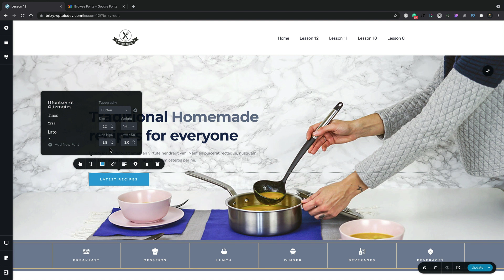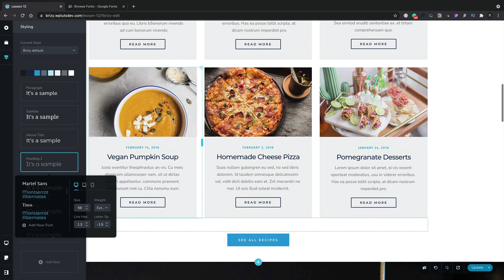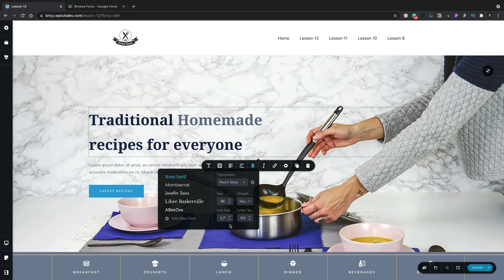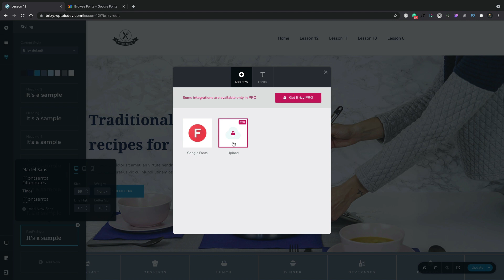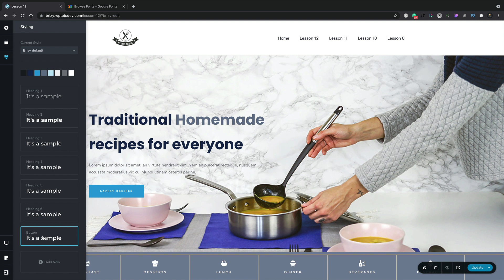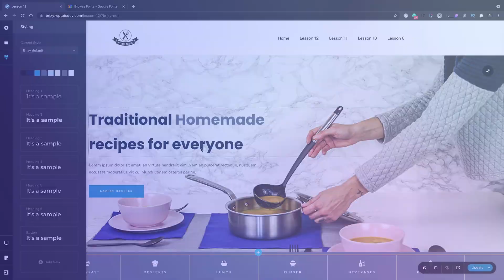Elevate Your Design with Typography & Global Styling: Lesson 10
👋 Change fonts and control global styling in seconds with Brizy's powerful typography settings. In this lesson, we introduce you to typography & global font styling in the Brizy Website builder for WordPress.